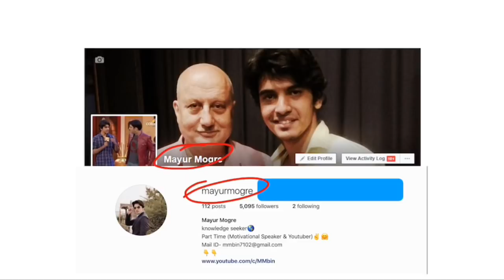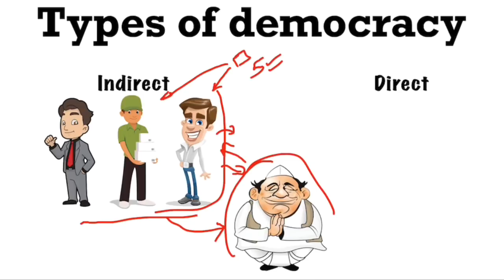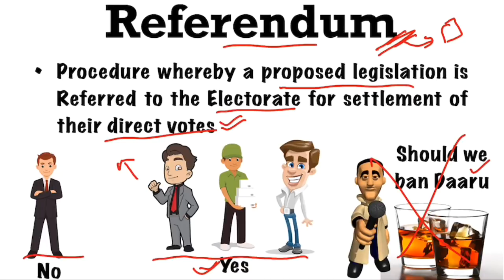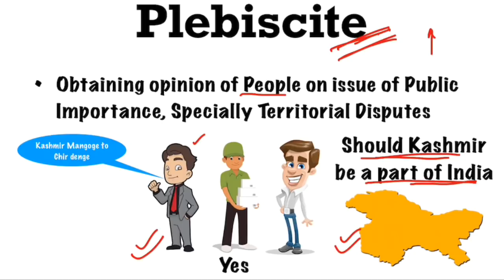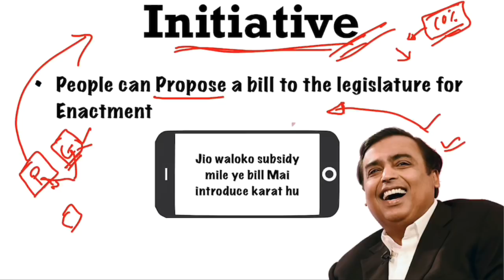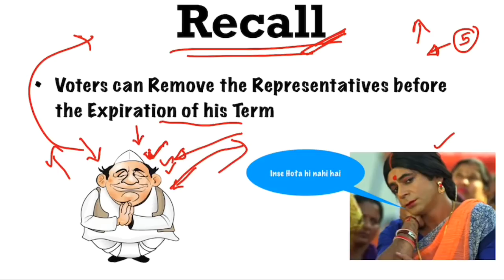Polity- Types of Democracy | Mayur Mogre